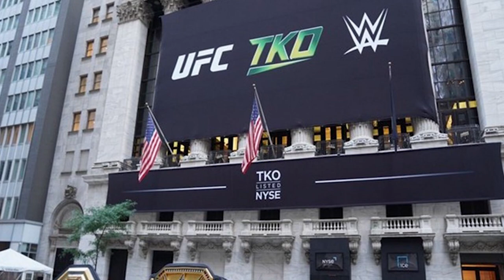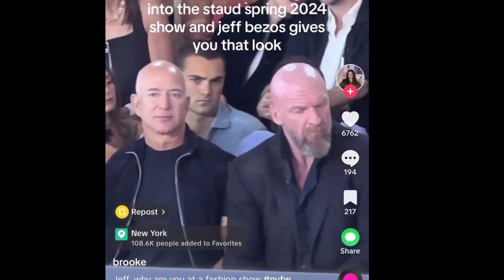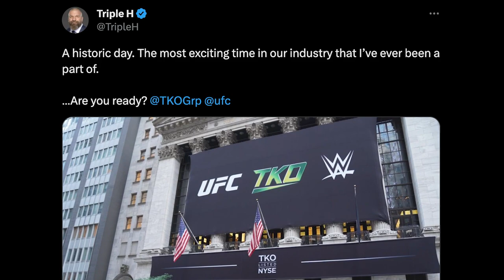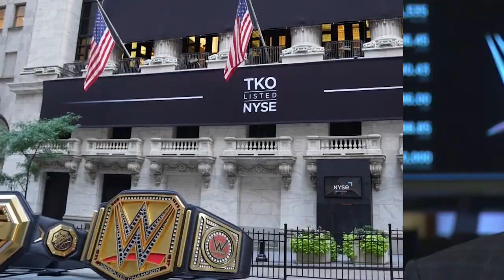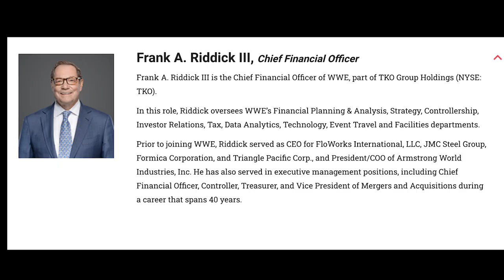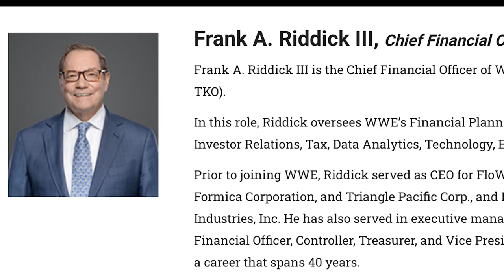WWE-Endeavor Deal (What We Know So Far), WWE Royal Rumble 2024, NXT Highlights & More!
Welcome to another episode of The Latest with Denise Salcedo breaking down the biggest wrestling news headlines of the week so far.

WWE-Endeavor Deal (What We Know So Far), WWE Royal Rumble, NXT Highlights & More!